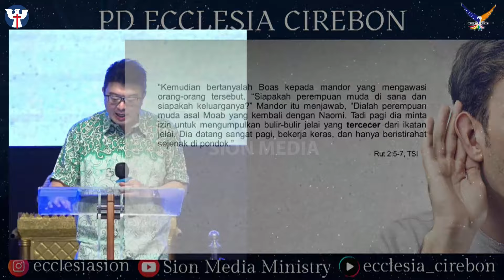PW KE-172 - Kamis, 01 Agustus 2024 | Ps. Wilun Widjaja - Upah Di Tengah Kesukaran